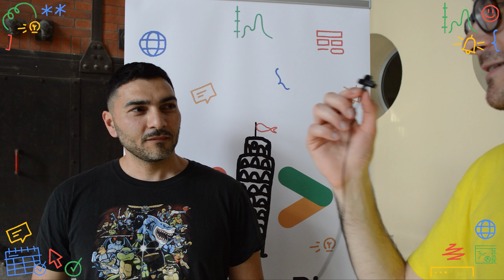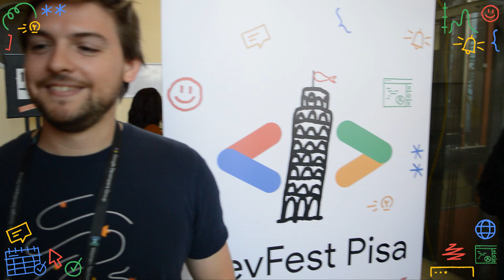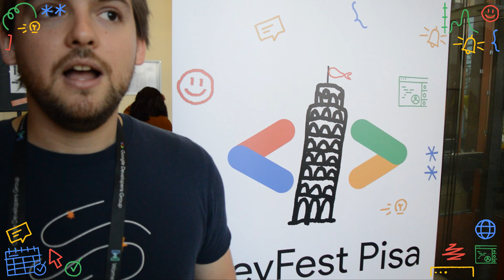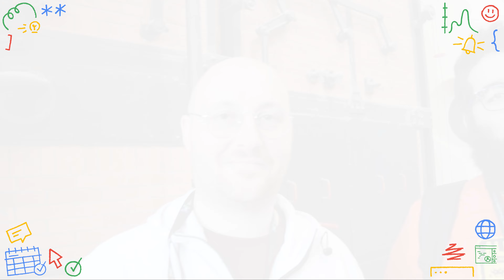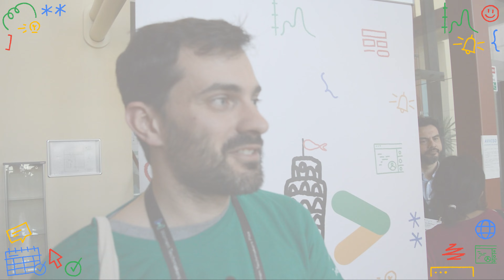DevFest Pisa 2023 - Interviews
Guarda le interviste della DevFest Pisa 2023 organizzata dal GDG PISA.
Scopri le ultime novità nel mondo della tecnologia e ascolta i pensieri dei leader del settore.
Questo video è perfetto per gli appassionati di tecnologia che vogliono rimanere aggiornati sulle ultime tendenze.

Watch the interviews of DevFest Pisa 2023 organized by GDG PISA.
Discover the latest news in the world of technology and listen to the thoughts of industry leaders.
This video is perfect for technology enthusiasts who want to stay up-to-date on the latest trends.

Music

Credits:
Video Maker: Davide Ginnasio
Cameraman and journalist: Luca Corbucci, Alessandro Berti